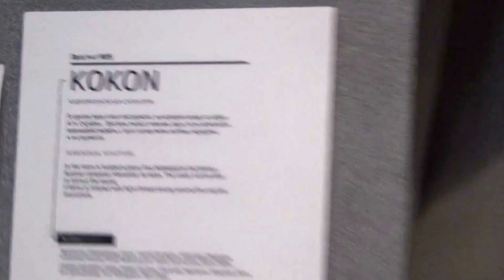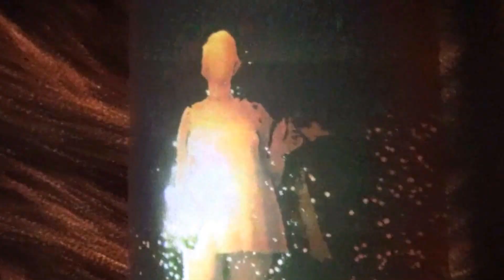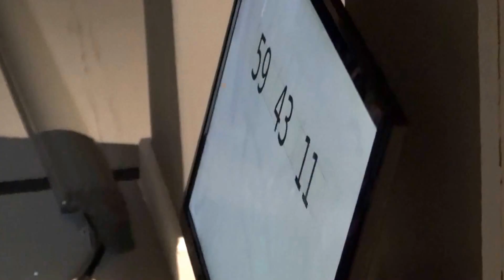Life Zone. Интерактивное Перерождение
Арт Выставка. На Цветном Бульваре. Очень необычное зрелище

Аня anna_petrikina_rodionova
Дима kaskalaika